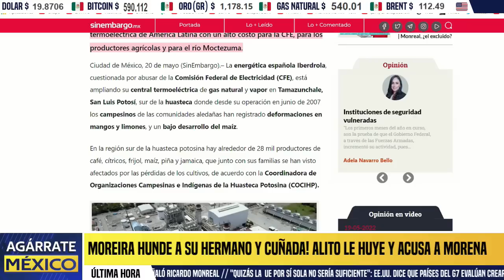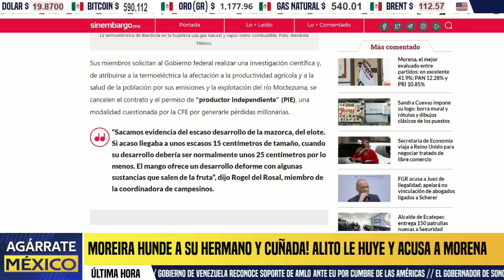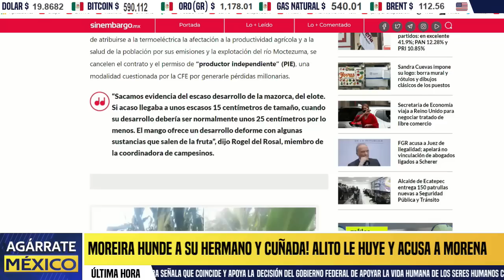IBERDROLA MUEVE SUS CARTAS! RESPONDEN A REUNION DE ADÁN CON JAPONESES, ESTO LO CAMBIA TODO, NOTICIA